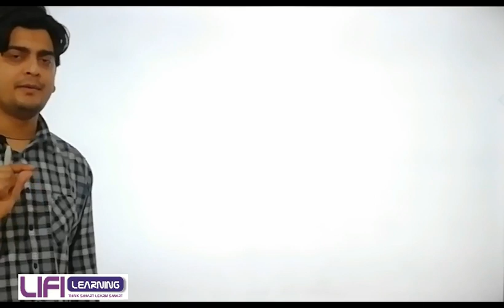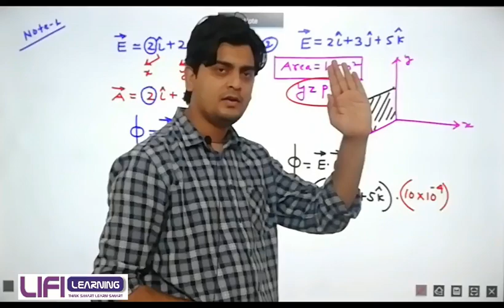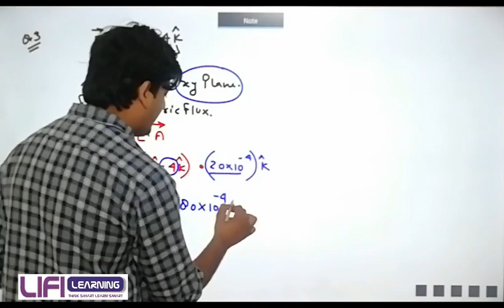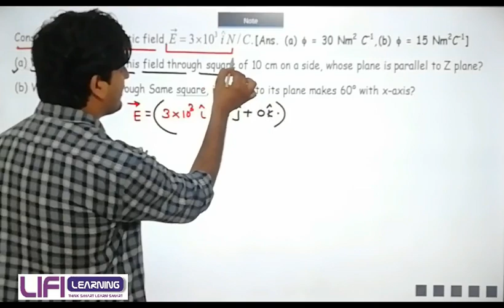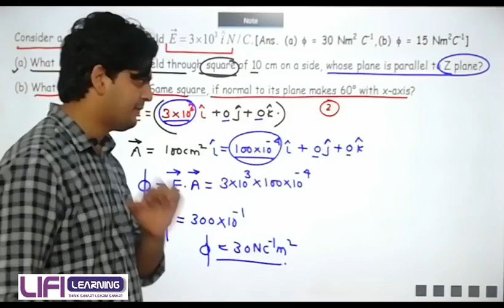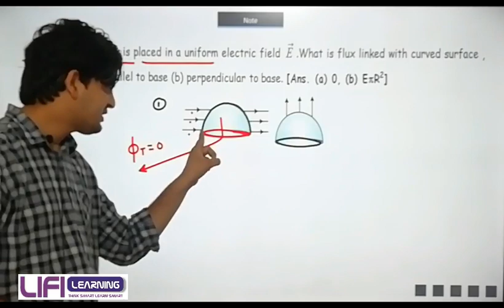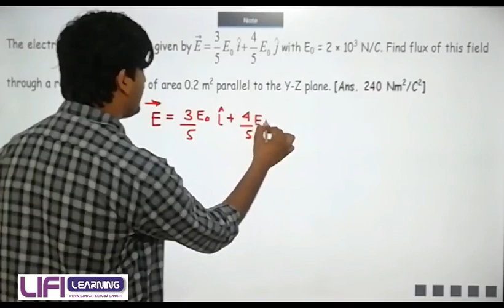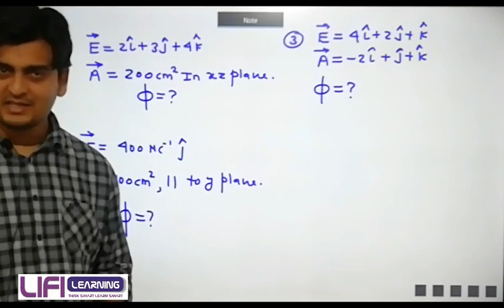LECTURE - 40, CLASS 12TH PHYSICS (ELECTROSTATICS) BOARD + JEE/NEET (HAYAT VIRTUAL CLASSROOM PROGRAM)